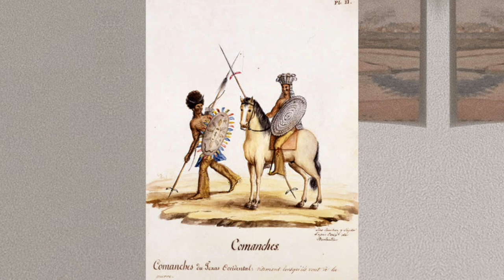history of the comanche tribe, native american people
The Comanche Nʉmʉnʉʉ (Comanche: Nʉmʉnʉʉ, "the people") is a Native American tribe from the Southern Plains of the present-day United States. Comanche people today belong to the federally recognized Comanche Nation, headquartered in Lawton, Oklahoma.
The Comanche language is a Numic language of the Uto-Aztecan family. Originally, it was a Shoshoni dialect, but diverged and became a separate language. The Comanche were once part of the Shoshone people of the Great Basin.
In the 18th and 19th centuries, Comanche lived in most of present-day northwestern Texas and adjacent areas in eastern New Mexico, southeastern Colorado, southwestern Kansas, and western Oklahoma. Spanish colonists and later Mexicans called their historical territory Comanchería.

american revolution
the american revolution
america
native american
native american history
history channel
american history documentary
crash course american history
crash course
american history x scene
history of america
history of the world
the history of the world
african american history
history of the american revolution
crash course black american history
american civil war
history of the american flag
the revolution history channel
the american revolution history channel
american history x trailer
the white man marches on american history x
american history x song
american experience
the white man marches on#nativeamericanwar
american revolution
the american revolution
america
native american
native american history
history channel
american history documentary
crash course
history of america
african american history
american civil war
american experience
the white man marches on